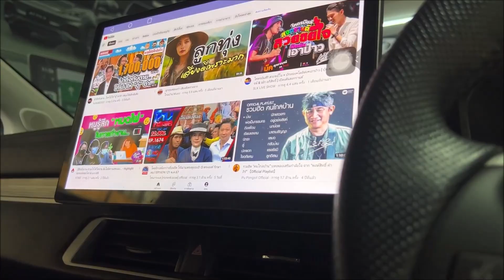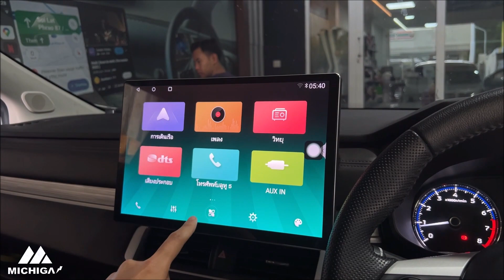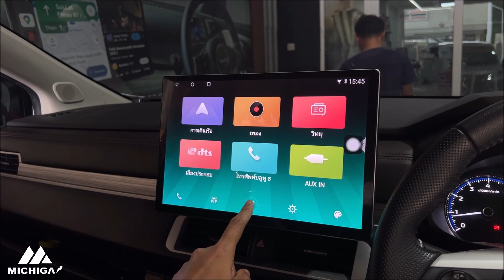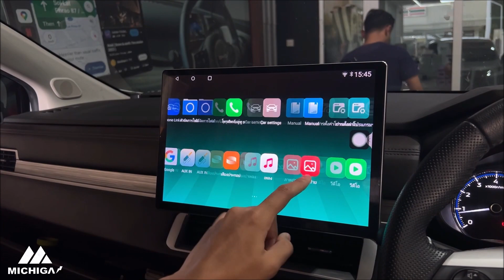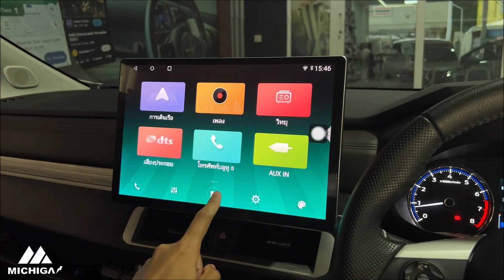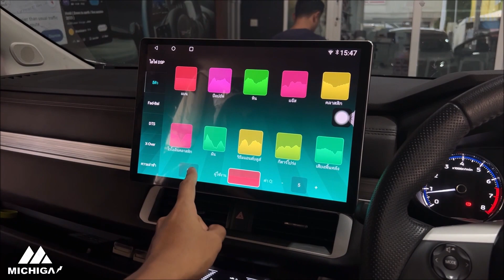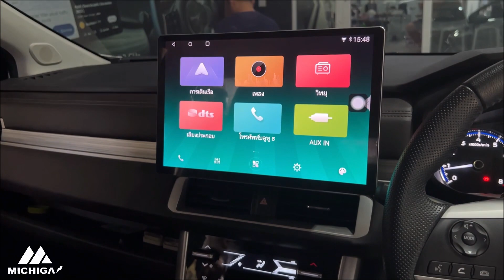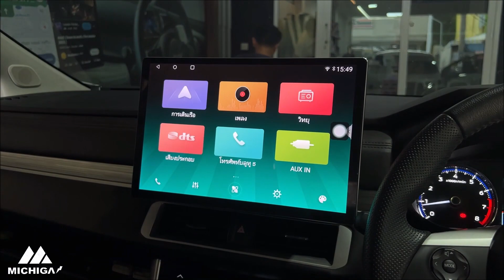REVIEW จอ Android 13 นิ้ว MITSUBISHI xpander 2022+ เล่น YouTube TV รองรับ CarPlay รุ่น MICHIGA neo13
ยุคใหม่ จอ Android ต้องใหญ่ไว้ก่อน
" เติมเต็มความเป็นรถครอบครัว / เปลี่ยนจอ Android ช้าๆที่ศูนย์แถมมา "
( SPEC ไม่ธรรมดา ) mitsubishixpander 2022+
( เนื้อหา )
00:00 แนะนำเบื้องต้น
01:42 YouTube ดูคลิป
02:52 Google Maps นำทาง
03:50 แบ่ง 2 จอ
04:26 TV online ดูทีวี
05:08 DTS5.1 เสียงดี
06:02 กล้องบันทึกหน้า
07:28 ทดลองเล่น FREE!!
( SPEC สเปคเครื่อง )
► RAM8 ROM128
► CPU snapdragon665 QCM6125 8 core 2.0 GHz
► Android 13 รองรับทุกแอพ
► GPU Adreno 610 950 MHz (ตัวประมวลผลภาพ premium)
► DSP chip Asahi KEI AKM7738 (เสียงดี ถอดเครื่องเสียงบ้าน)
► DTS digital surround 5.1
► ใส่ SIM 4G + WiFi
► Apple CarPlay + Android Auto ไร้สาย
MICHIGA รับประกัน 1 ปี
[ เข้ามาทดลองเชื่อมต่อได้ที่ร้าน ]
MICHIGA CAR ANDROID HEAD UNIT จอแอนดรอยที่ดีที่สุดมากกว่า100รุ่น